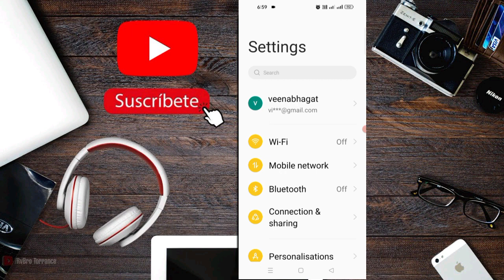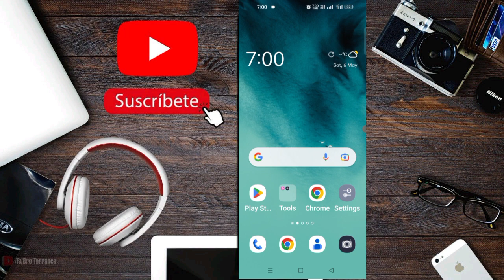Realme 8 5G How To Enable Real Time Data Speed Settings